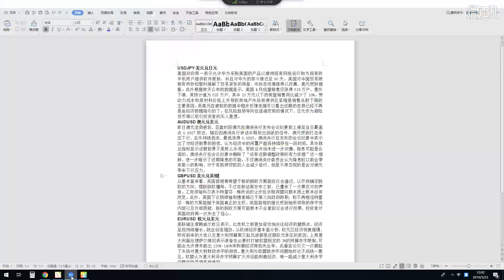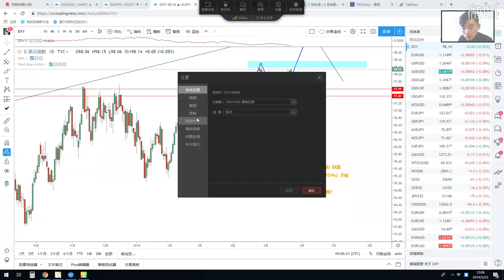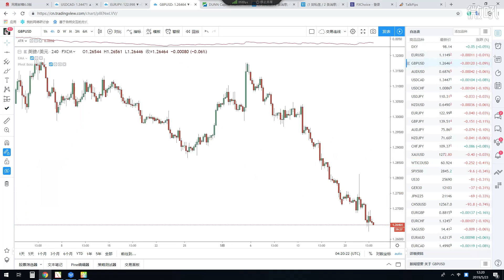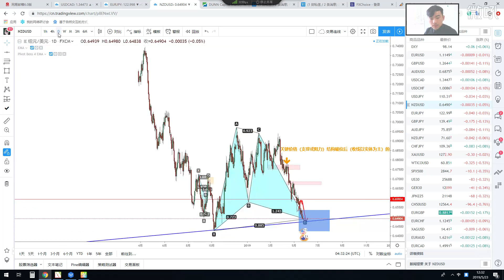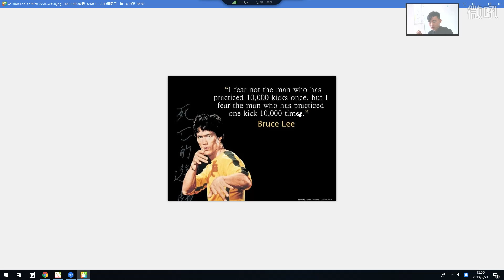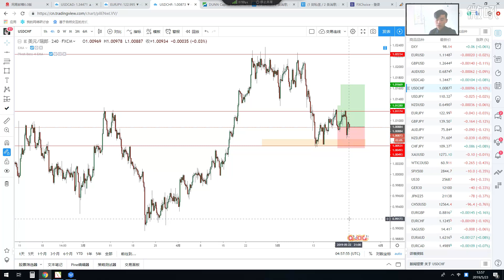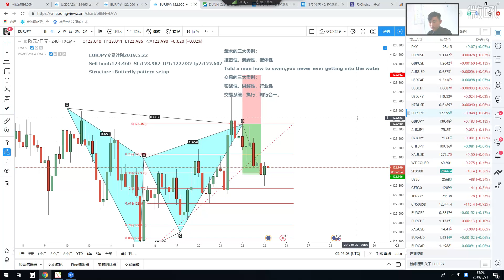【KTA交易俱乐部】20190523 亚洲盘 实况汇市解盘(-会员私享)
Kore Trading交易俱乐部每日为投资人带来亚、欧 、美三个时段的实况汇市解盘直播服务（Vhall）。因2019年4月7日澳大利亚夏令时结束，直播解盘时间做以下调整：
  GMT+8 北京/香港/新加坡/珀斯
  亚 12-1pm
  欧 5-6pm
  美 8-9pm
  GMT+11 悉尼/墨尔本/堪培拉
  亚 2-3pm
  欧 7-8pm
  美 10-11pm

直播解盘内容包含基础面时政消息分析、重要财经事件及数据解读、K线技术分析以及在线交易机会解析和带盘喊单。新投资人可参与限时免费试听解盘了解我们的直播及老师，同时享有首月特惠大礼包福利。详情请联系我们参与免费试听或者了结近期线上线下活动，第一时间掌握市场动态、把握交易良机。

有任何问题请联系：Kevin  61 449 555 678 (澳大利亚)
微信ID： Koretrading （推荐使用微信，更多福利分享可请求加入微信交流专群，禁广告）
微信公众号：koretrading
亦可在腾讯视频、新浪微博、Vhall、喜马拉雅、今日头条等搜索Koretrading关注我们。

Kore Trading Academy （KTA）提供

**今日交易计划：关注重点交易机会，持仓绩效统计，欧洲盘中逐一详细解析边学边赚

**轻松入门必修课：菜鸟必修，低门槛快速认识外汇市场及MT4平台，建立正确交易习惯基础。你报名我就送！

**答疑诊断全天候：全天微信群专业问题答疑解惑，个人交易诊断分析。

**实况汇市解盘： 欧美盘双时段导师在线视频解盘直播 带领投资人把握交易机会

主讲人： Dyrus Liu 刘佳男
  -顶级外汇培训导师，政治经济学硕士
  -《蝴蝶定论Butterfly Theorem》几何交易体系创始人
  -彻底颠覆国内传统金融交易思维与方法
  -国内首位将蝴蝶几何形态系统引入到专业投资教学的导师
  -《IDWS经济与社会》知识共享平台创始人
  -知名财经网站撰稿人，多次指导国内外投资者并入一流交易员行列

每日亚盘解盘：北京时间12-13点、悉尼时间14-15点

                    （三周9小时、配合解盘更多实践案例）
      -站在机构的角度去交易
      -深入形态与比列的本质
      -学会像艺术家一样绘制图表
      -打破传统方法，形成蝴蝶思维
      -找到那个最佳入场点
      -成为短线交易高手